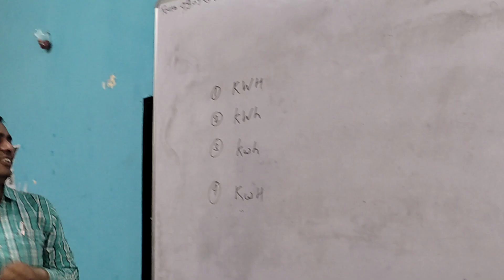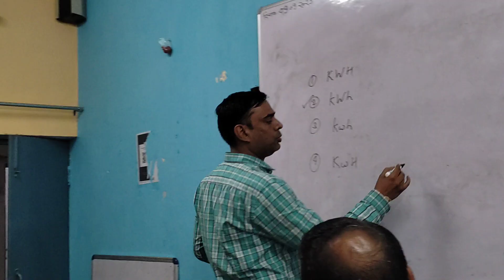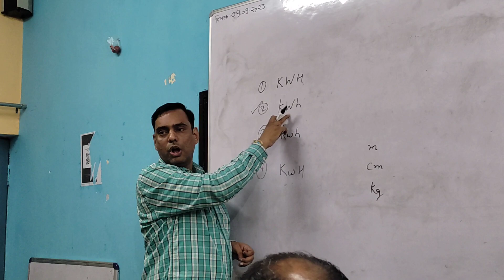क्या है 'यूनिट' लिखने का सही तरीका?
वीडियो के माध्यम से श्री श्याम रस्तोगी प्रवक्ता डायट रामपुर द्वारा यह समझाया गया है कि हम किसी भी मात्रा को किस प्रकार लिखें। सभी की मात्राएं स्माल अल्फाबेट में लिखी जाती है। मगर जभी भी मात्रा किसी वैज्ञानिक के नाम पर होगी तब वहां कैपिटल अल्फाबेट इस्तेमाल होगा पूर्णविराम उदाहरण के लिए किलोग्राम का "kg" स्मॉल अल्फाबेट में आएगा और न्यूटन का "N" कैपिटल होगा।